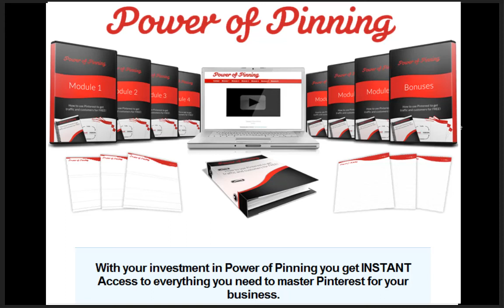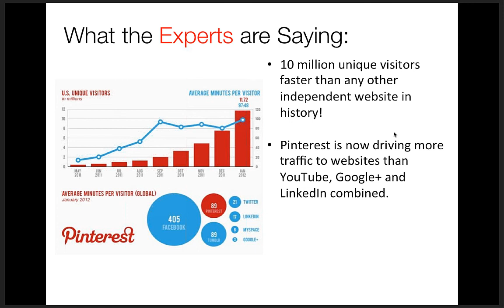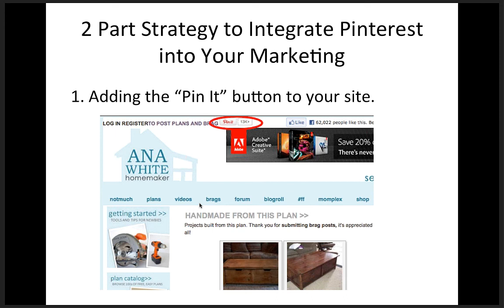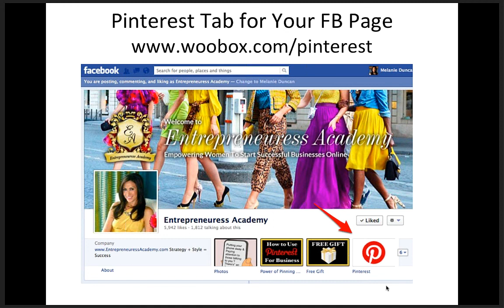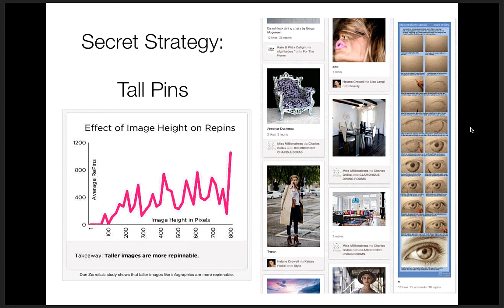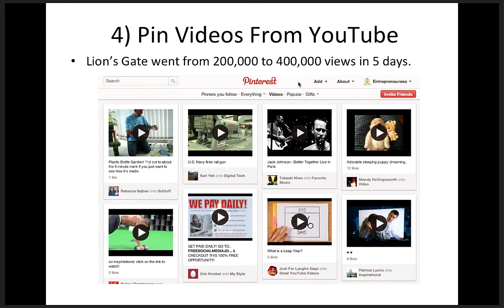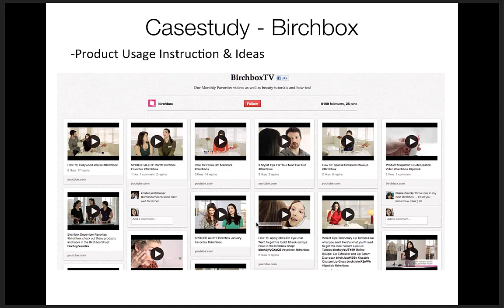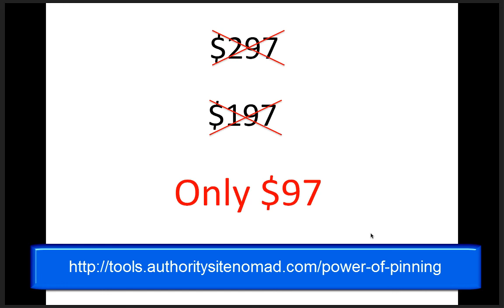The Power Of Pinning Using Pinterest to Drive Traffic to Your Blog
power of pinning will help with the spread of your authority in the chosen market you have established. Pinterest is a great traffic generating site and will bring more visitors to your blog. Posting your photos/images onto pinterest is a must these days. Other people will grab and repin them causing a viral effect which in turn brings more visitors to your sites.